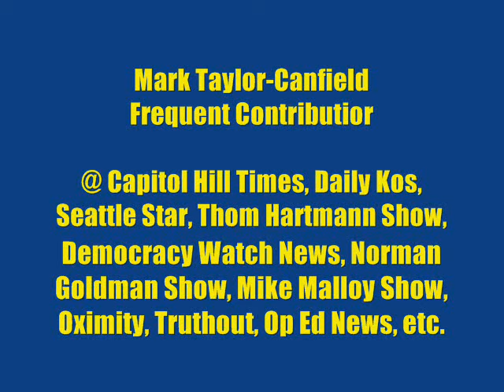Bernie Sanders-Pro Democracy, Not Socialist Movement: Mark Taylor-Canfield/Jeff Santos Show(Boston)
Journalist and musician Mark Taylor-Canfield gives his weekly report @ The Jeff Santos Show broadcasting nationally from Boston. Taylor-Canfield describes Bernie Sander's US presidential campaign as a "pro-democracy" movement, rather than a Socialist movement. He has reported and researched international pro-democracy movements for Democracy Watch News.

He also discusses the retirement of longtime US Congressman Jim McDermott and venerable progressive Seattle City Council Memebr Nick Licata. Licata's legislative assistant Lisa Herbold has been elected to the Seattle City Council.

Taylor-Canfield is a regular contributor to national media programs including The Thom Hartmann Program(Washington D.C.),
Mike Malloy Show(Atlanta), Leslie Marshall Show(Washington D.C.), Norman Goldman Show(Los Angeles), etc.

He is Contributing Editor @ Democracy Watch News and Associated Editor @ International Collaborative Media Alliance

Mark Taylor-Canfield has written articles and blogs at Huffington Post, Daily Kos, Seattle Star, Capitol Hill TImes, Truthout, Alternet, Seattle Times, Tablet, The Evergreen, The Canadian, Op Ed News, etc.

You can follow many of his news stories at Blogger.

He has a free newspaper at paper.li
"Global News Feed"